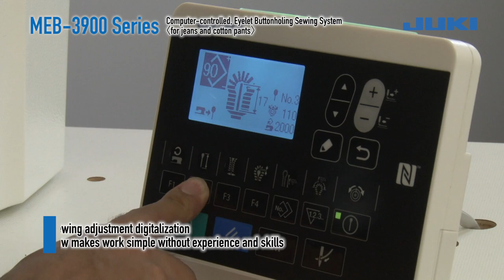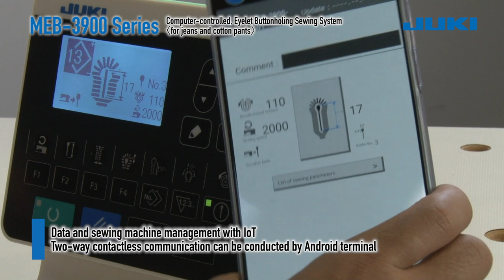JUKI - MEB3900 - Eyelet Button Hole Machine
JUKI Brand, JAPAN Made,  Eyelet Button Hole Machine for Jeans & Cotton Pants Production.